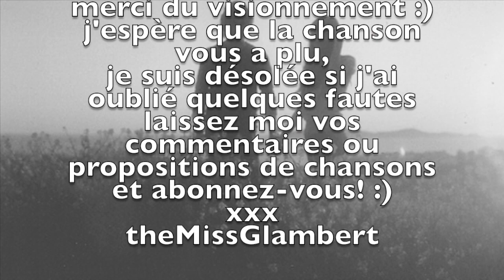David Giguère - Paroles Gun lyrics - par themissglambert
Cette vidéo traite de David Giguère - Paroles Gun lyrics -